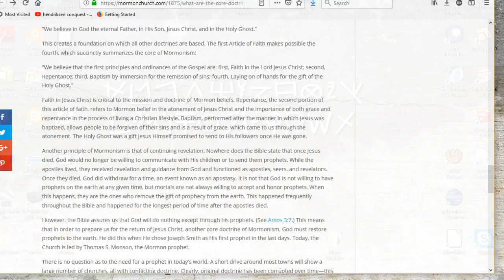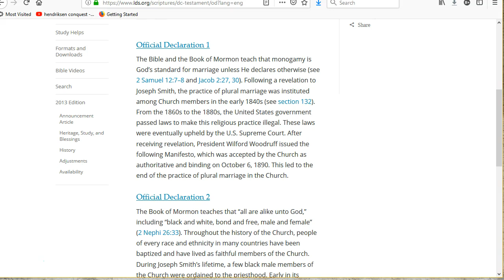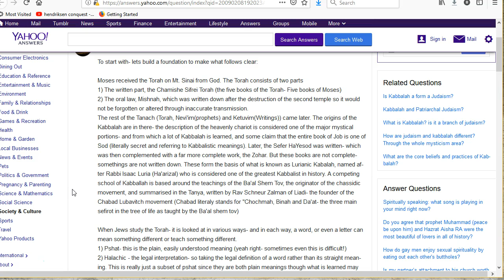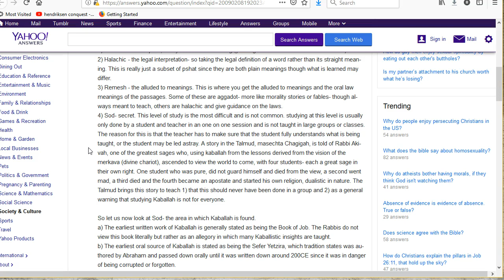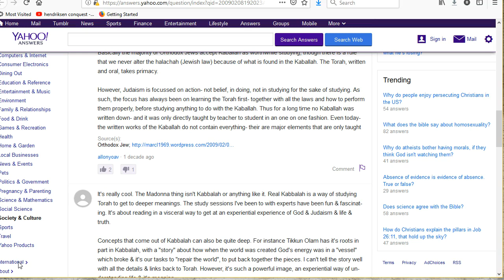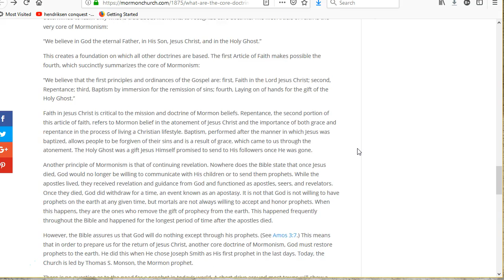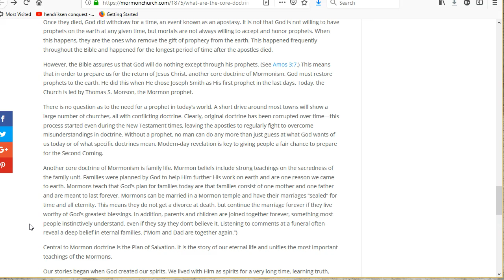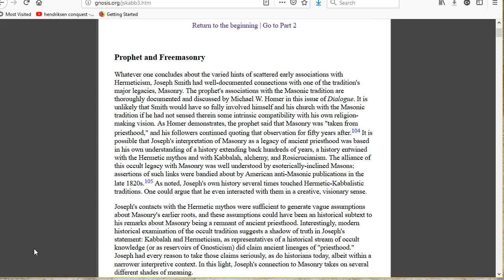Joseph Smith and Kabbalah (Intermediate Compendium) 1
Join me as I talk a mile a minute, attempting to fit in Zevi, Frank, Lurianic Kabbalah, Revolution, Chameolonistic behaviors, Judaic commentary on Kabbalah, and a strand of consistency of philosophy running from Kabbalah down to both Evangelical Christianity and Mormonism.